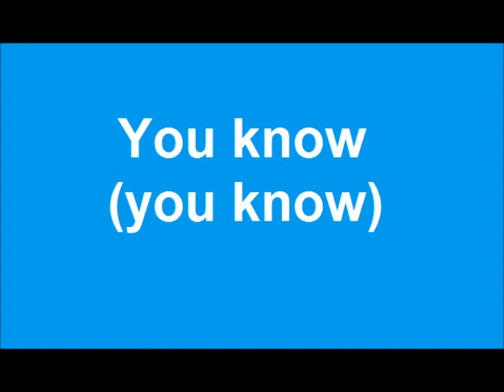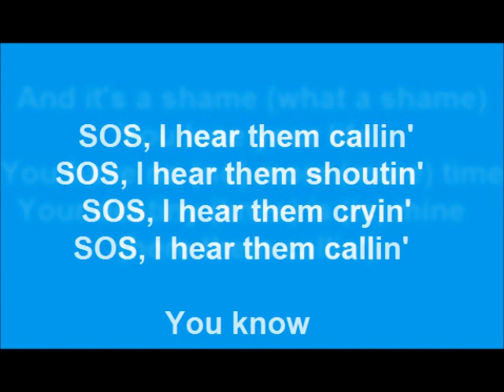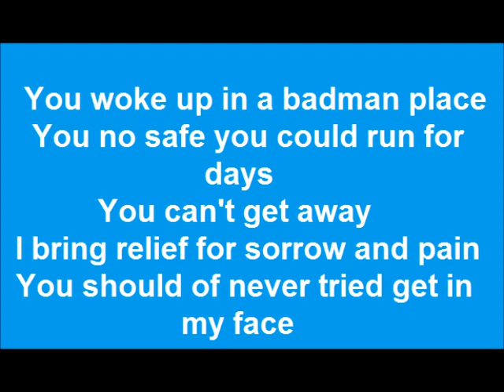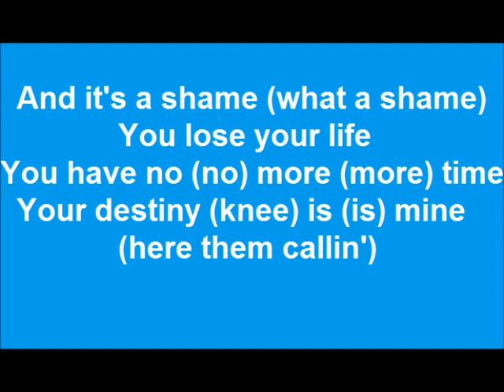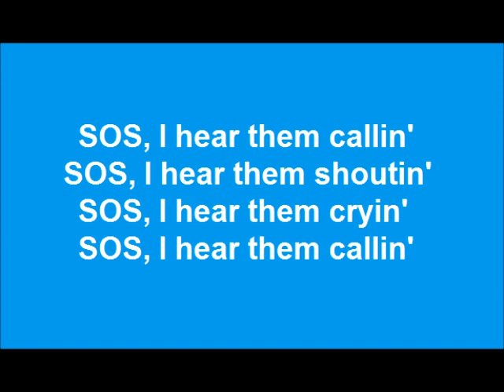Kofi Kingston Theme - SOS Lyrics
The entrance song of Kofi Kingston - SOS with lyrics.